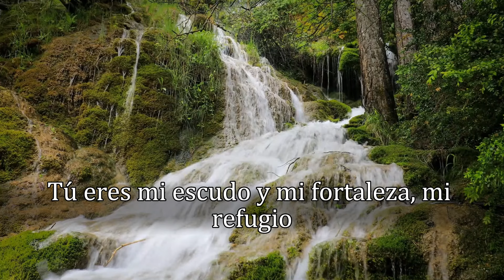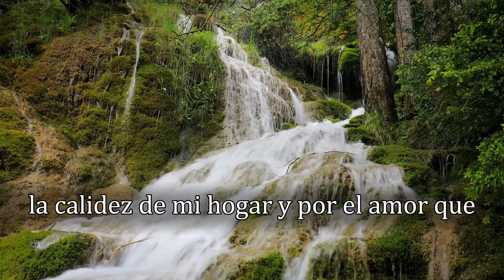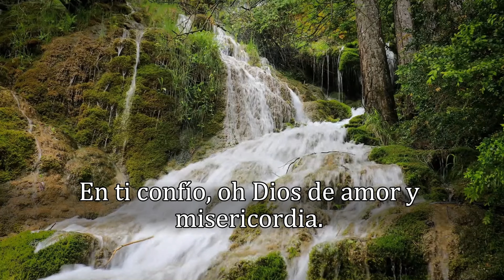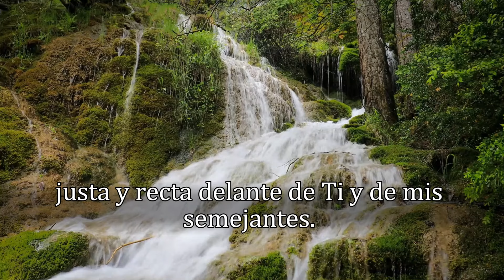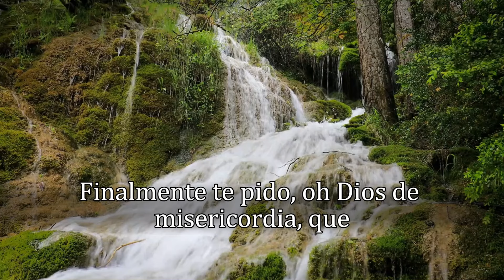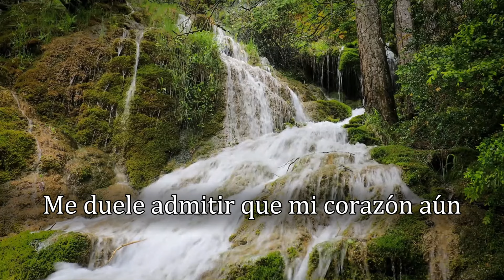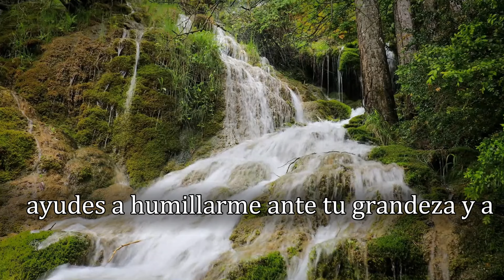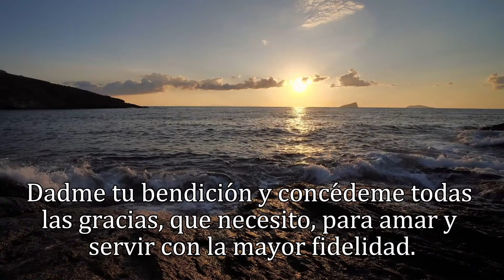ORACIÓN DE LA MAÑANA, VIERNES 25 DE OCTUBRE 2024.